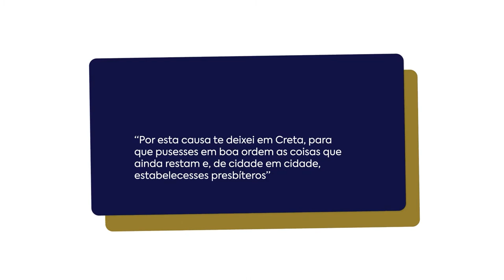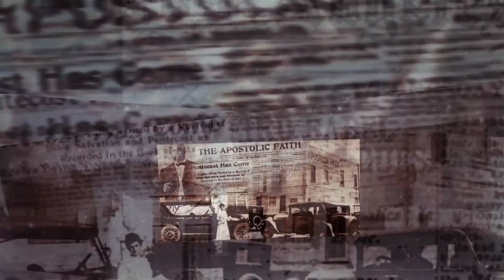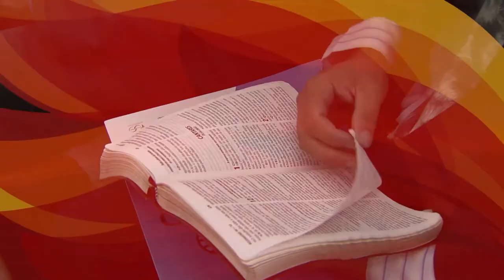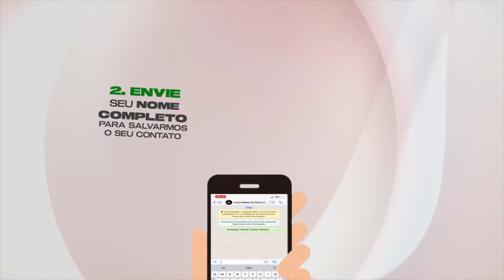Lição 11 - O Presbítero, Bispo ou Ancião | LIÇÕES BÍBLICAS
Subsídios para preparação de sua aula de Escola Dominical da Lição 11 - O Presbítero, Bispo ou Ancião.

No quadro Lições bíblicas de hoje, estudaremos com nossos professores a “Lição 11 - O Presbítero, Bispo ou Ancião” (2º Trim./2021 - CPAD). Neste 2º trimestre estudaremos: Dons Espirituais e Ministeriais - Servindo a Deus e aos Homens com Poder Extraordinário. Comentário das lições será feito pelo Pastor: Elinaldo Renovato.